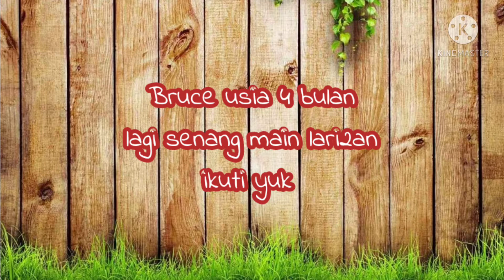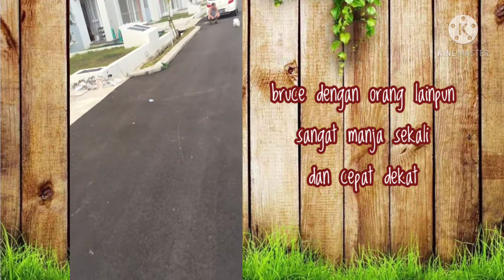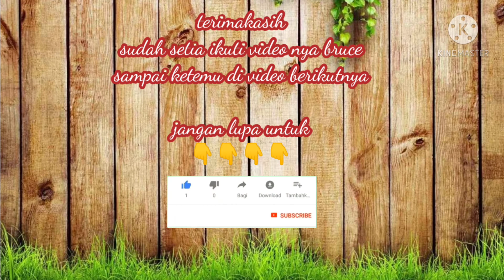MEMORY BRUCE SAAT USIA 4 BULAN - WHITE BICHON DOG - BEST FRIEND FOR LIFE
Halo BJ LOVERS
Di video ini mommy mau berbagi video2 puppies yang cute banget
di tonton sampai selesai yah
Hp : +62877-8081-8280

Jika video ini menghibur teman2
Jangan lupa untuk
AND SHARE yah 👌👍🤝

Terimakasih teman2
Sukses selalu buat kita semua🙏🙏